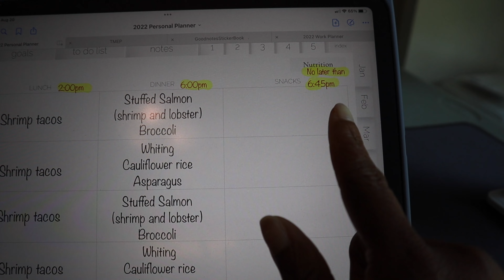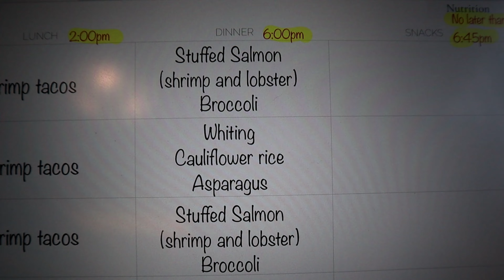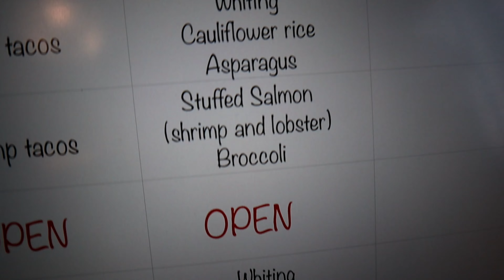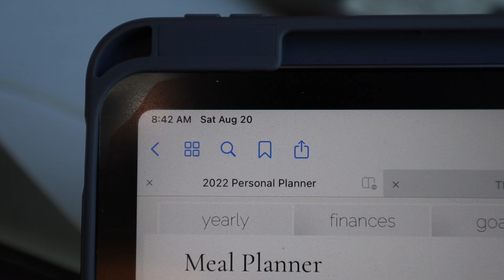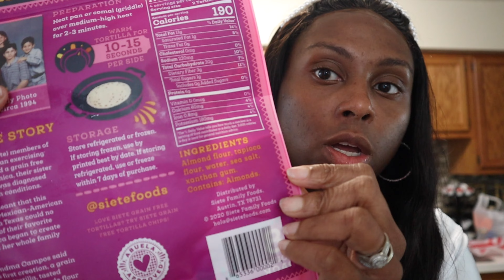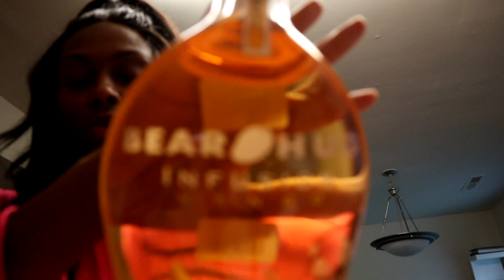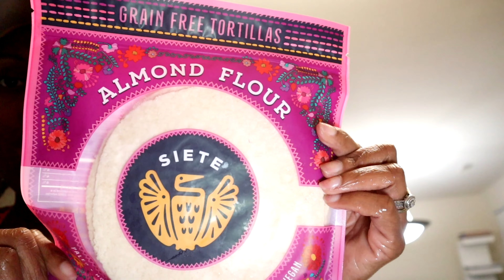CAR CHITCHAT | DAY WITH THE GUYS | DOG EXERCISE | COOK WITH ME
Welcome to this weeks weekly vlog! I really hope you enjoy me Have a good night!

To get a discount on your order Use: LLWT20
Wig storage bags
❤️ My Foundation Shades❤️
Maybelline FitMe: 355 Coconut
NYX Can’t Stop Won’t Stop: Sienna
Covergirl Matt Made: D60
E.L.F. Flawless Finish: 560 Chocolate
Makeup Revolution: F14
 ColourPop Pretty Fresh: Deep Dark 21W
Too Face Born This Way: Chai
Fenty Beauty Foundation: 420
Urban Decay Stay Naked: 71WY
ABH: 480C
NARS: Macao
Estée Lauder Double Wear: 6W1 Sandalwood
Clinique Beyond Perfecting: 26 Amber

As I share my favorite items with you all opinions are mine, and I would never recommend a product that use or love. If my opinion changes on an item I will always update you guys💕. Thank you for the support!